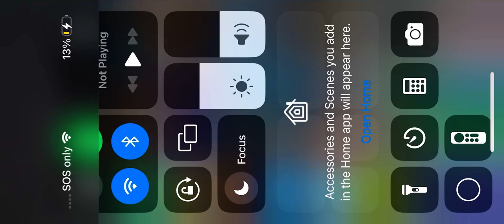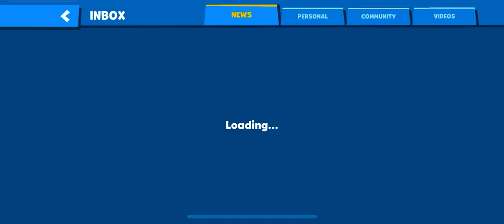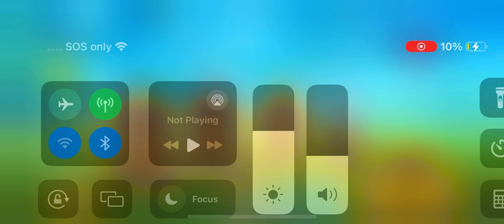A long video Zooba game play